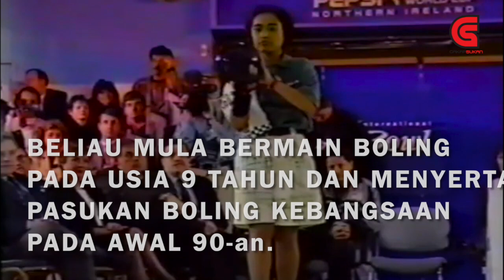PERJALANAN KERJAYA SHALIN ZULKIFLI.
SELAMAT BERSARA SHALIN ZULKIFLI.
SERBA SEDIKIT SEJARAH PERJALANAN HIDUP BELIAU YANG PERLU KITA TAHU..